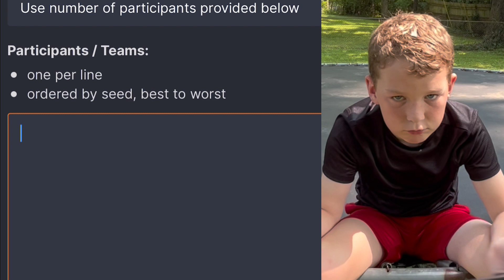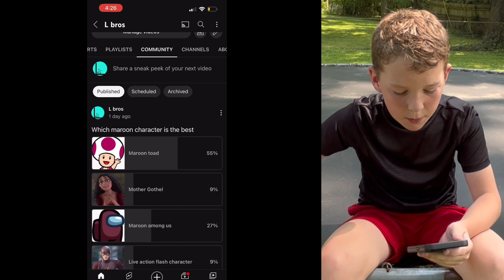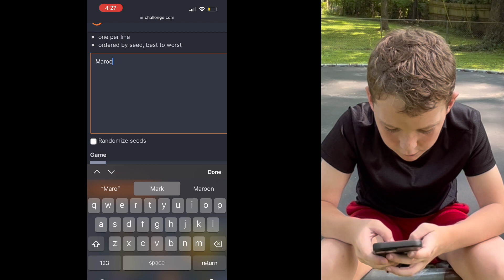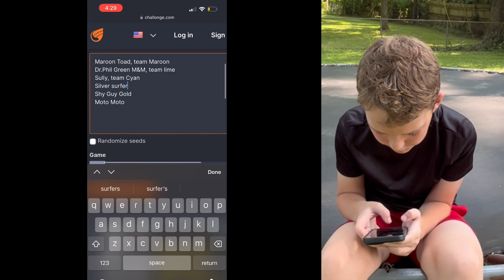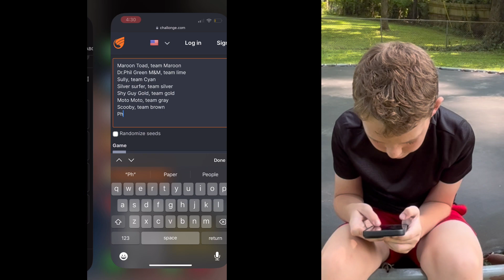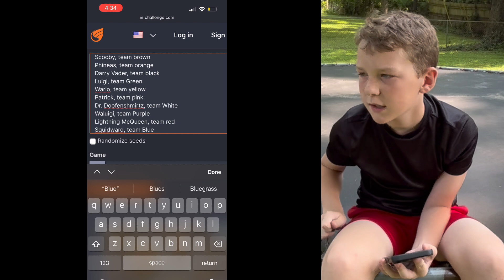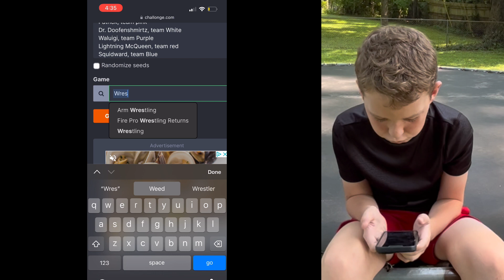Making the color tournament bracket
Do you guys like the new intro and outro